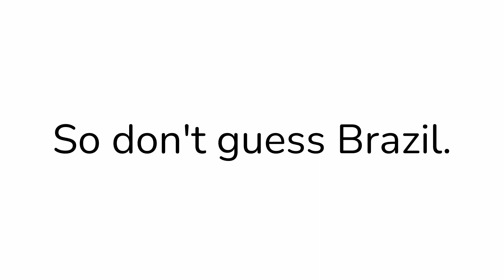Only 1% can win guess the country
Only 1% can win guess the country - It's not Brazil - First person to guess the country will get pinned. 🍪